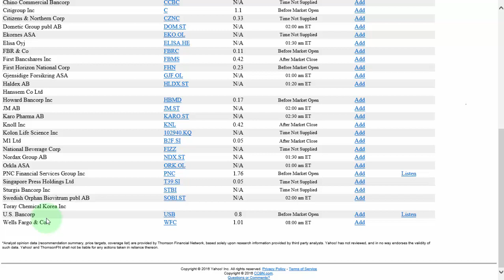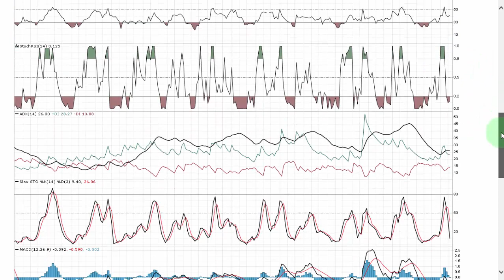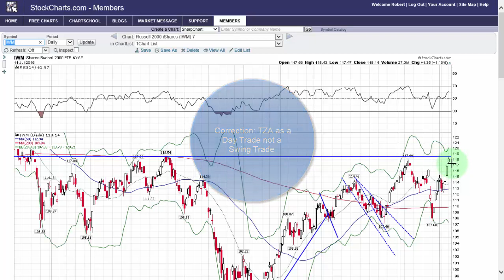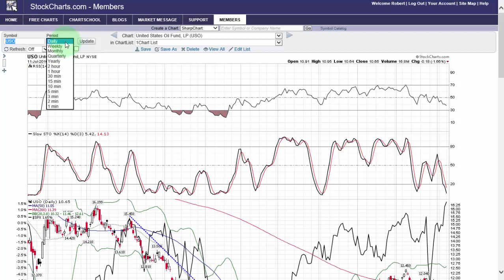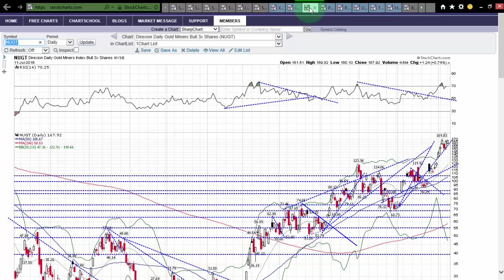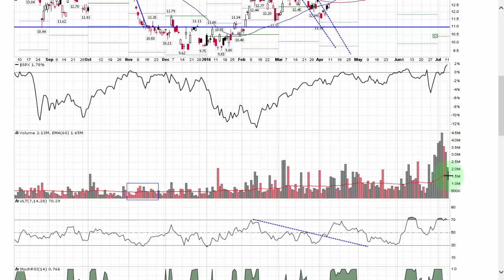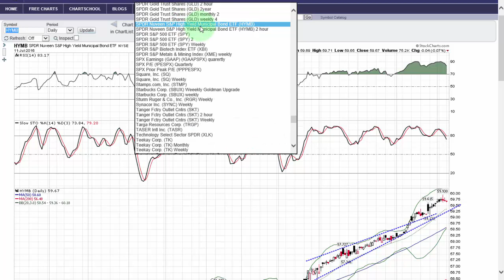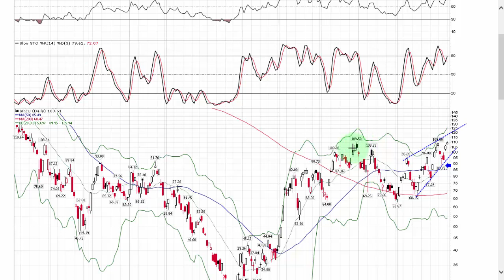Morning Update July 12 2016